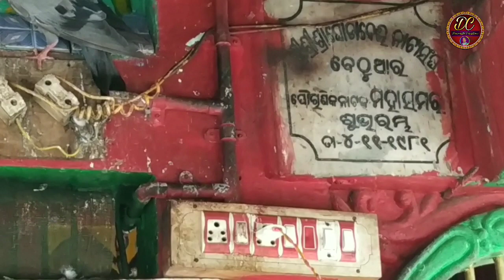Maa Ghoda Devi // Bethura // Ganjam // ମାଆ ଘୋଡାଦେବି // ବେଠୁଆର // ଗଞ୍ଜାମ //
ମୁଁ ଦାଶରଥି, ଆସା କରୁଛି ଆମର ଏହି ଭିଡିଓ ଟି ଆପଣମାନଙ୍କୁ ଭଲ ଲାଗିବ,
      ଆମ ଭିଡ଼ିଓ Facebook ରେ ଦେଖିବା ପାଇଁ ଦୟାକରି ଆମ Facebook Pages
     Dasharathi Creations କୁ Follow କରନ୍ତୁ
            ଜୟ ଜଗନ୍ନାଥ  🙏🙏🙏